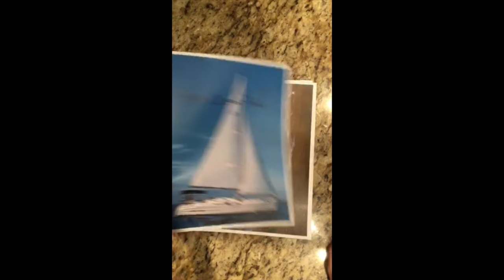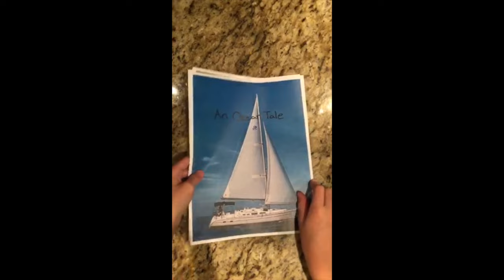An Ocean Tale | gopro hero 5